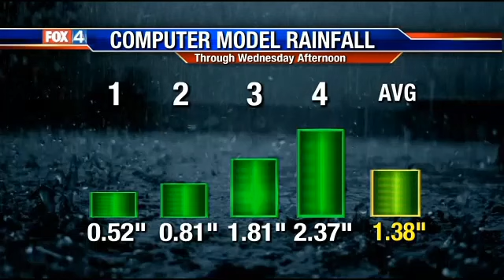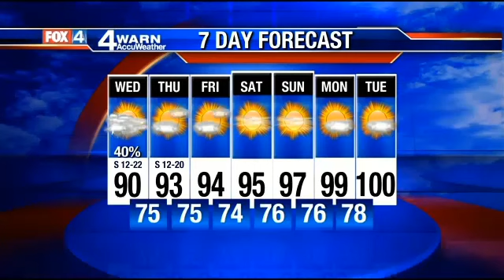5 p.m. forecast 7-8-15